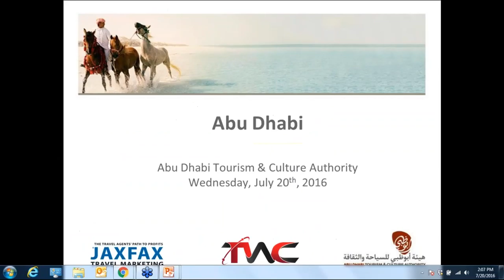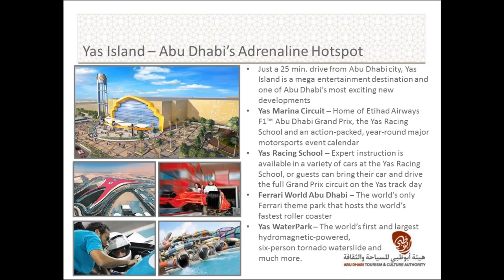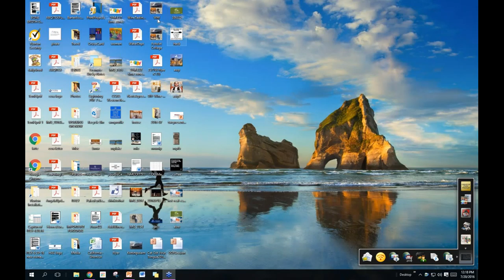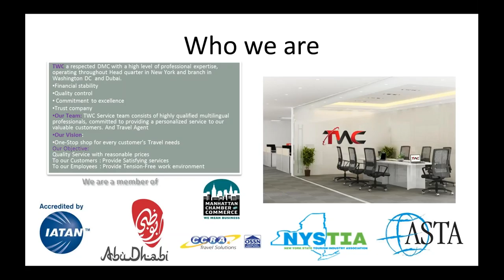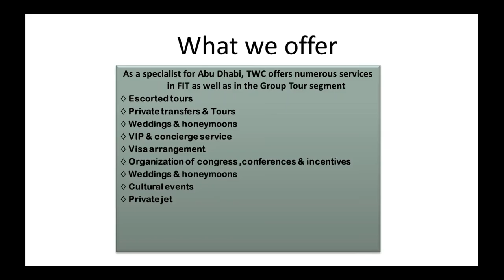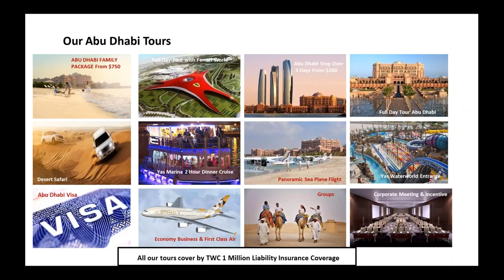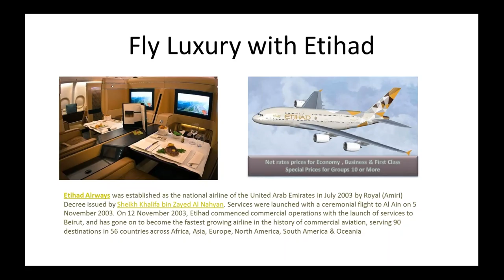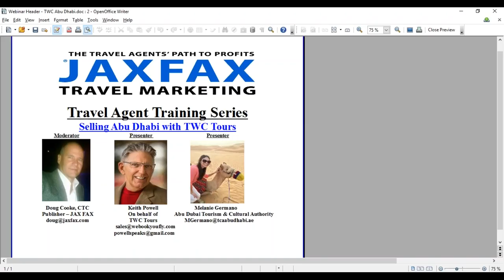2016 07 20 14 05 eLearning Selling Abu Dhabi with TWC Tours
eLearning Selling Abu Dhabi with TWC Tours